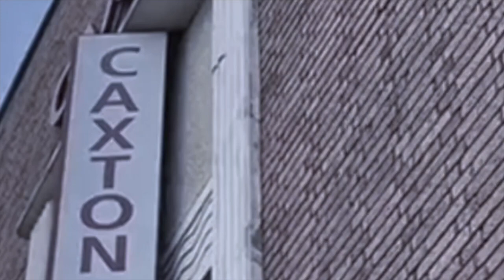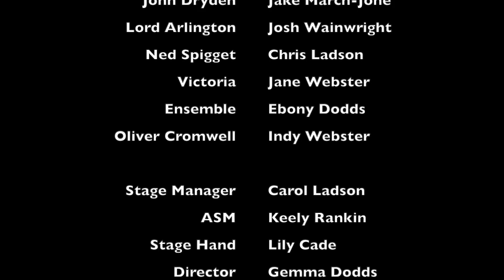Nell Gwynn Trailer 23rd July-30th July 2022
Nell Gwynn won the Olivier Best New Comedy 2016. It charts the true tale of the title character, Nell Gwynn, and her rise to fame from an orange hawker to actress to Charles II's favourite mistress. With singing, dancing and laughter, you really don't want to miss this one.